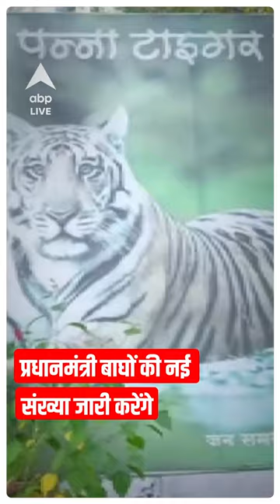PM Modi बाघों की नई संख्या जारी करेंगे | Mudumalai Tiger Reserve | ABP LIVE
प्रधानमंत्री नरेंद्र मोदी (Narendra Modi) रविवार (9 अप्रैल) को कर्नाटक के बांदीपुर और मुदुमलाई टाइगर रिजर्व का दौरा करने वाले हैं. वह कर्नाटक के लिए रवाना हो चुके हैं. इस बीच उनकी एक तस्वीर सामने आई है, जिसमें वह एक हाथ में अपनी एडवेंचर गॉलेट स्लीवलेस जैकेट लिए ब्लैक हैट, खाकी पैंट, प्रिंटेड टी-शर्ट और काले रंग के जूते पहने हुए नजर आए. इसी अंदाज में आज पीएम मोदी सफारी यात्रा का आनंद उठाएंगे.

प्रधानमंत्री रविवार को मैसूरु में 'प्रोजेक्ट टाइगर' के 50 साल पूरे होने के अवसर पर एक मेगा कार्यक्रम में नवीनतम बाघ जनगणना के आंकड़े जारी करेंगे. वह 'अमृत काल' के दौरान बाघ संरक्षण के लिए सरकार का विजन भी जारी करेंगे और इंटरनेशनल बिग कैट्स एलायंस (IBCA) भी लॉन्च करेंगे.